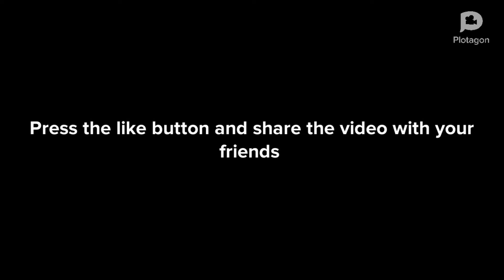கைவினைப் பொருள்கள் கண்காட்சி